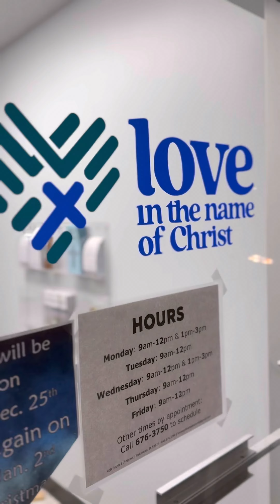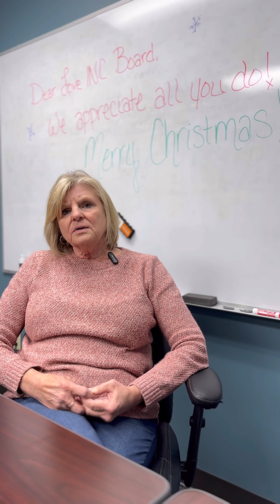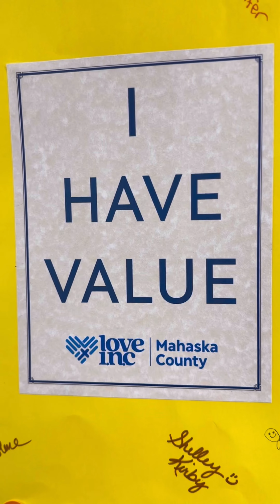FREE CLINIC in Mahaska County